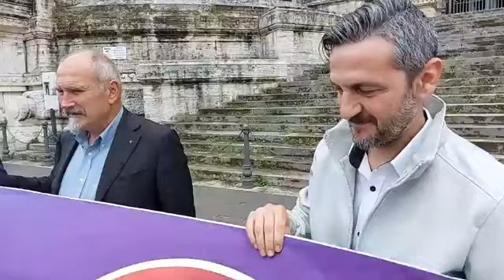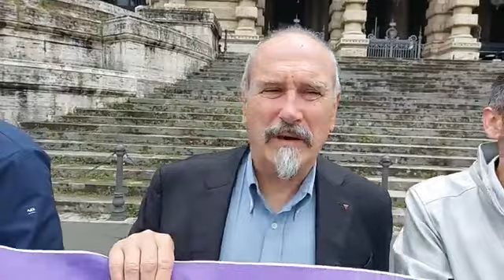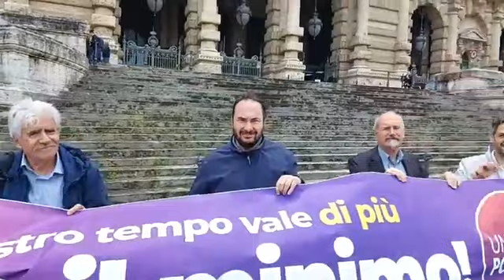10 EURO L'ORA È IL MINIMO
Come Unione Popolare questa mattina abbiamo presentato in Cassazione a Roma la proposta di legge di iniziativa popolare che fissa il salario minimo legale a 10 euro l'ora.
Ora si parte con la raccolta di firme per rendere operativa la proposta!